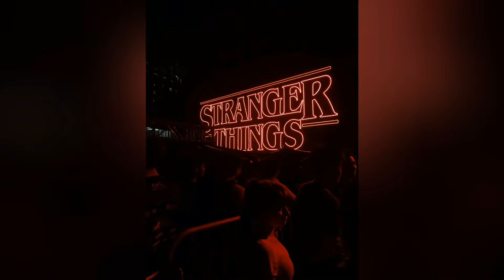Halloween Horror Night 8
Thank you guys for watching this video of hhn8 its just a short open ceremony for the halloween!